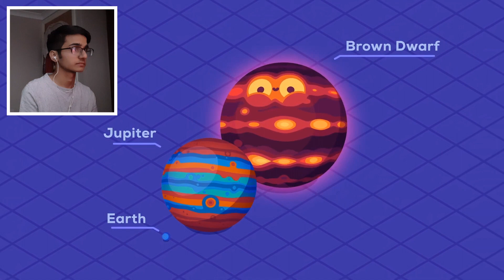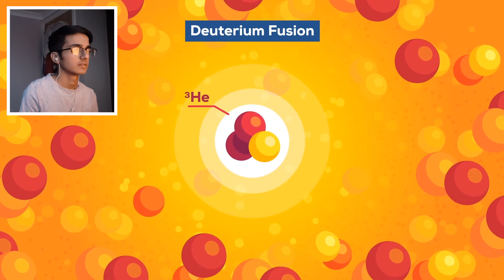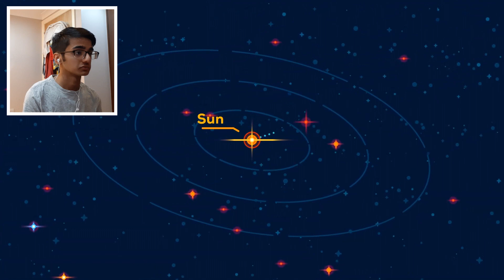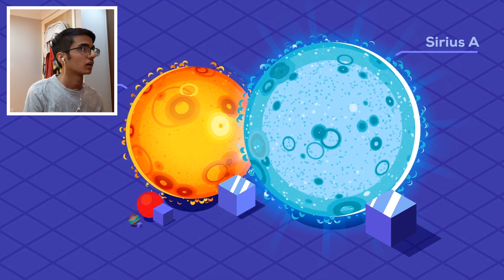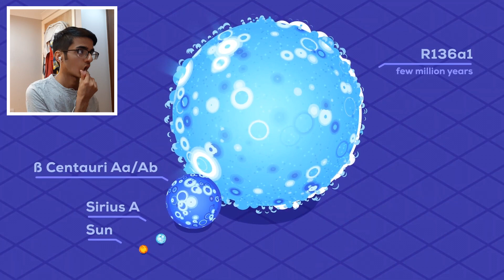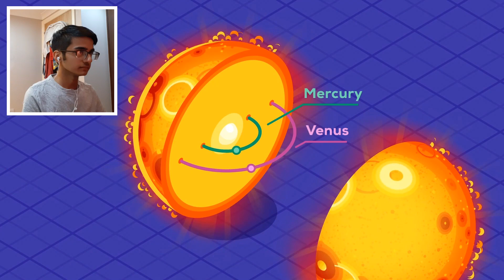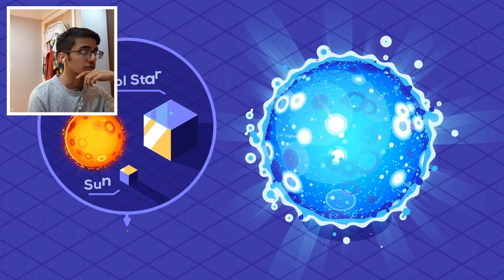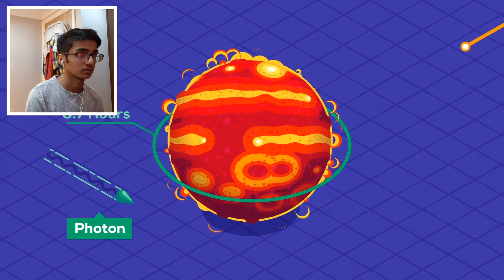The Largest Star in the Universe – Size Comparison Reaction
in this video i react to The Largest Star in the Universe – Size Comparison and in this video we learn what the largest star in the universe is.